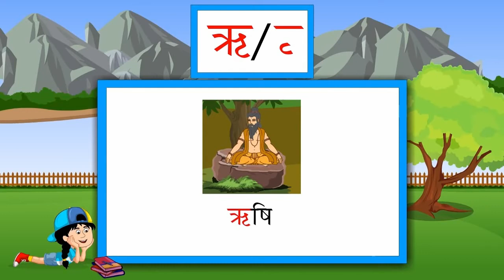Amoli Hindi Reader Ver. 2 Class 1 Matra Parichay (मात्रा-परिचय- ॠ) - Full Marks Pvt Ltd